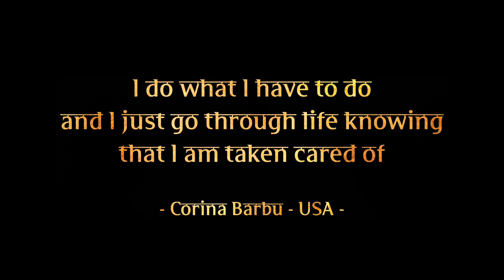I Know that I Am taken Care of | Corina Barbu, USA